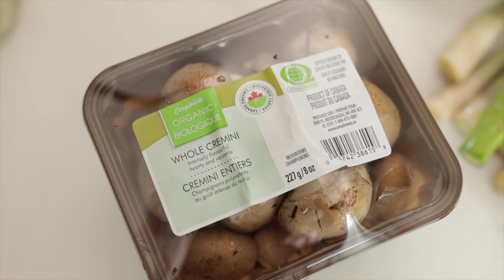MACARONI CHINOIS 🍝 Pâtes à l'asiatique du Québec La petite bette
Macaroni chinois? des macaronis ou coquillettes, une protéine (ici viande de boeuf hachée), des légumes, une sauce sucrée salée à base de sauce soja, un délice qui plaît à toute la famille! Cette recette de macaroni chinois est un classique dans les cuisine québécoise. C'est un plat de pâte à goût asiatique très facile à faire et ultra délicieux à manger.

Cette recette provient de notre client et partenaire IGA, pour mettre de l'avant la protéine à prix plancher de la semaine: le boeuf haché mi-maigre!

Dans cette recette La petite bette a utilisé:

Toutes les recettes qui apparaissent dans nos capsules web peuvent être trouvées sur notre blogue:

Notre équipements:
Mon kit  pour production vidéo, photographie & Vlogs:
Filtres ND
Camera pour Vlog
Lentilles pour Vlog!
Micro shotgun Sennheiser MKE600
Micro Vlog
Sennheiser Lavalier

                  Hot Pizza Sauce, Trabant 33